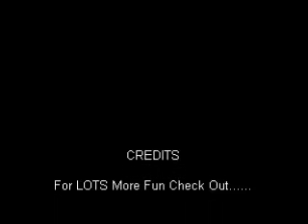Cliff's Egg Challenge on Wake Up With Cliff and Nay.wmv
Every tiome the Western Derby is on between the Eagles and Dockers a challenge for the loser is set and this time it was Cliff's turn.
The Dockers lost so had had to step up. 6 RAW eggs !
How did he go?